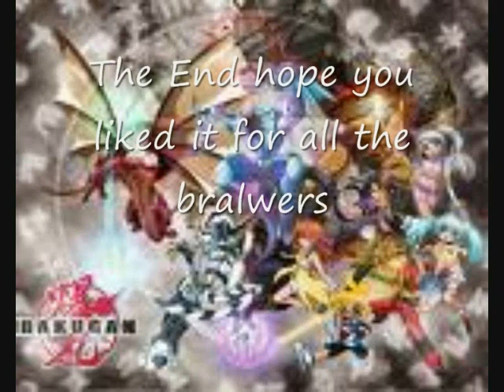Bakugan N Dubz Playing With Fire.avi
This is a vid for all the bralwers

Song: N Dubz playing with fire

hope you like the vid  please comment and rate. (not full version)